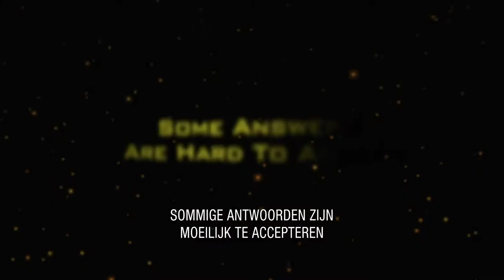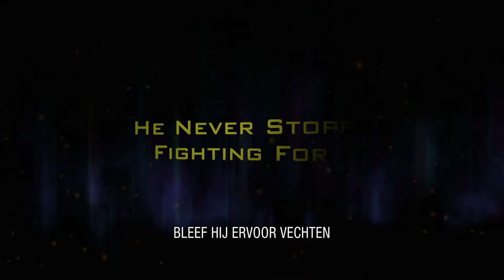Hell & Mr. Fudge trailer - Nederlands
Edward Fudge is voorganger in een kleine, strenggelovige gemeenschap. Als zoon van een gerespecteerde kerkleider met conservatieve opvattingen is Edward ervan overtuigd dat wat de Bijbel leert, de waarheid is.
Dan wil iemand Edward inhuren voor een bizar project. Hij wil dat Edward onderzoek doet naar de hel. Als theoloog vindt hij het project intrigerend en hij gaat dan ook akkoord, niet wetend waartoe het zal leiden. Hij besluit een jaar de tijd te nemen om de hel te bestuderen en al snel staat zijn leven op z’n kop.